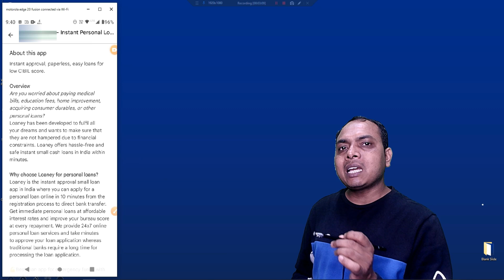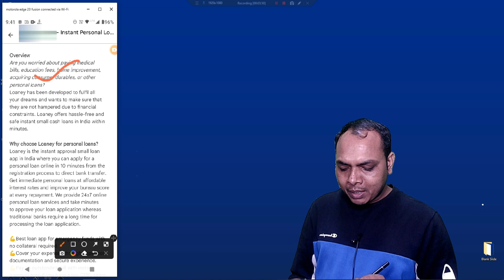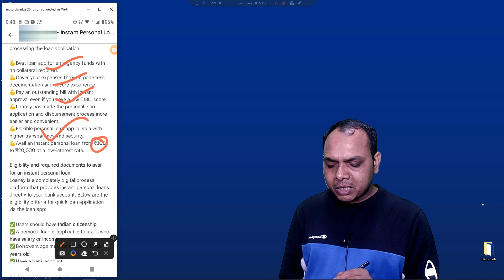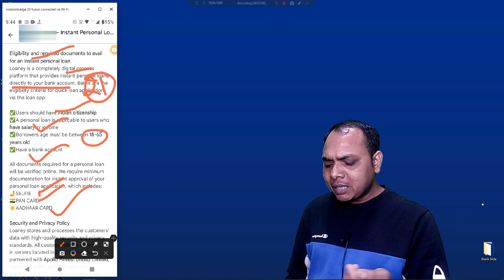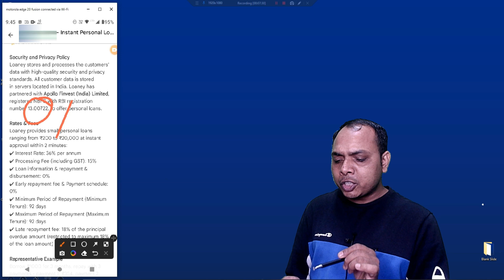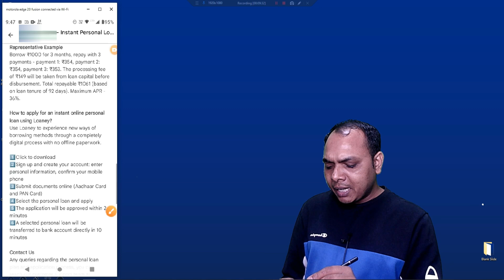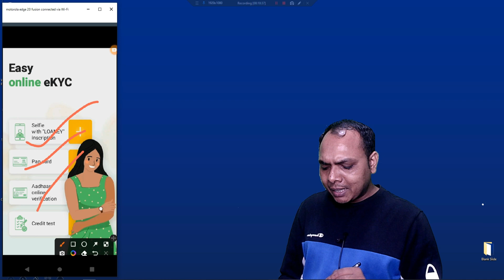अब 0.10% ब्याज पर पैसा उधार मिलेगा | instant loan app | best loan app | new loan app today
Queries ✔️
loan app
best instant loan apps
instant loan,best loan app